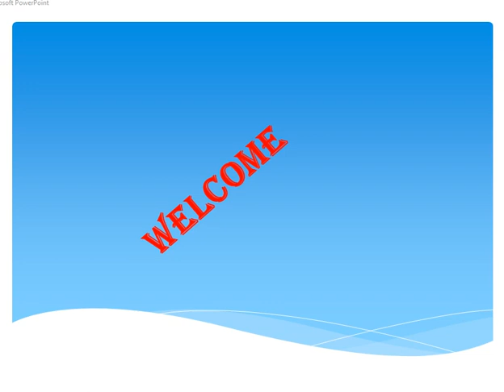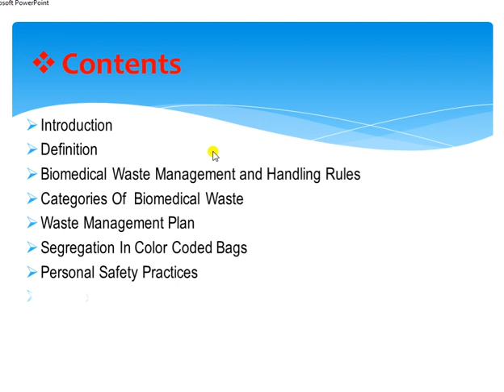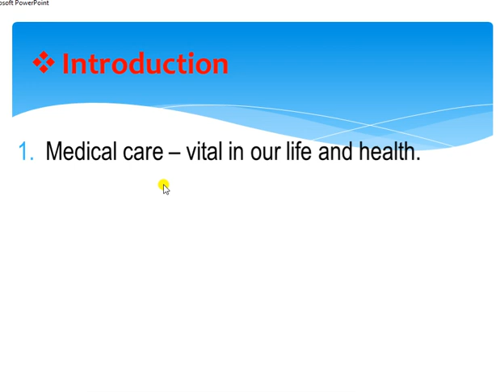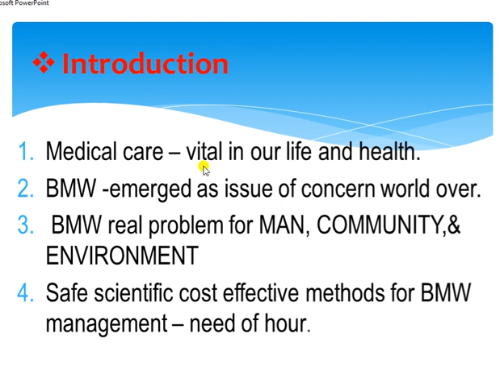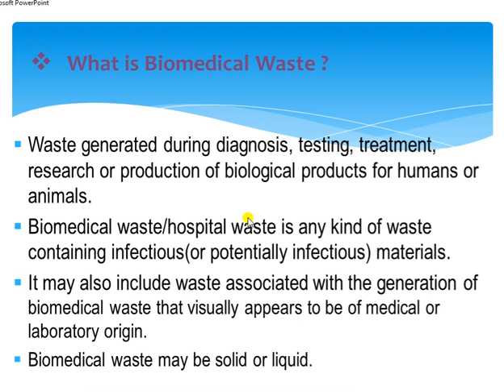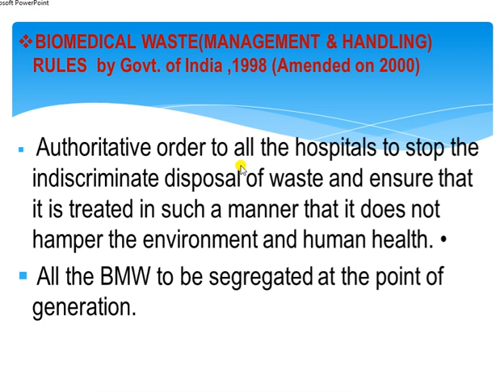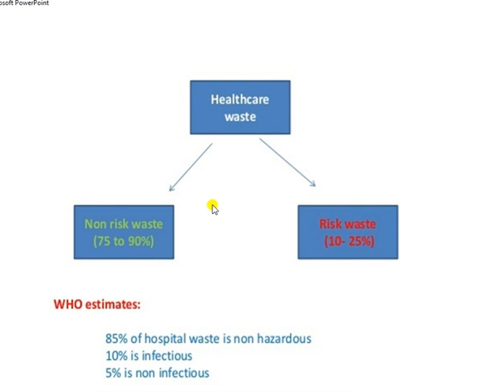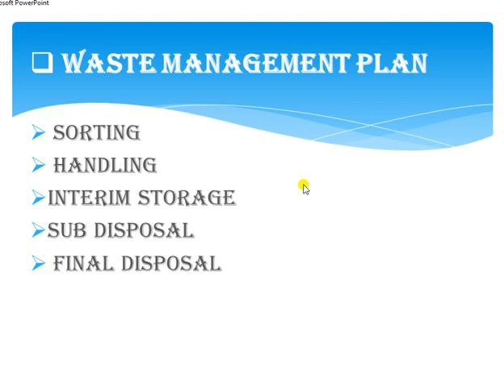BIO MEDICAL WASTE MANAGMENT